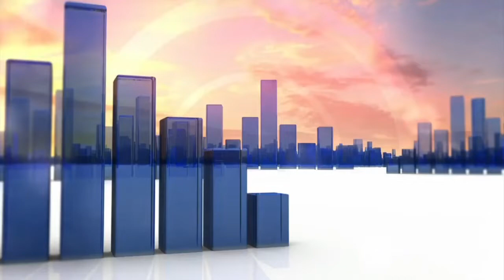BBC World Business Report Opening Titles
BBC World Business Report Titles. Used at 07:45AM, 11:30AM, 2:30PM. [BST & GMT]